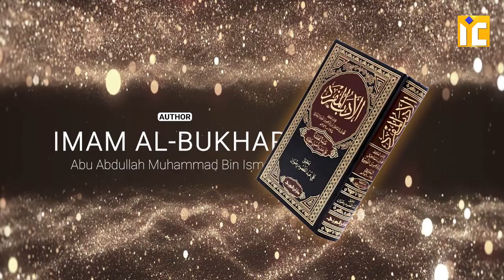Promo - Al Adab Ul Mufrad Ki Sarah by Shaikh Abdus Shakoor Madani IIC MUMBAI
Bank Account Details:
ILM FOUNDATION
ICICI Bank
Savings account
IFSC CODE-ICIC0001028